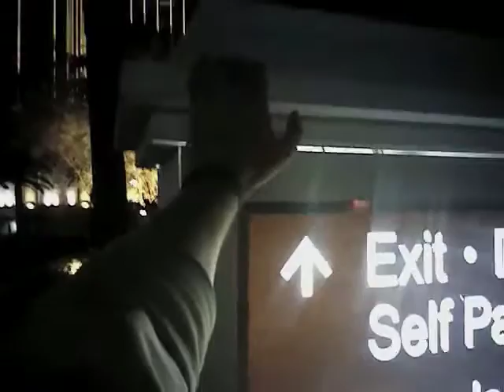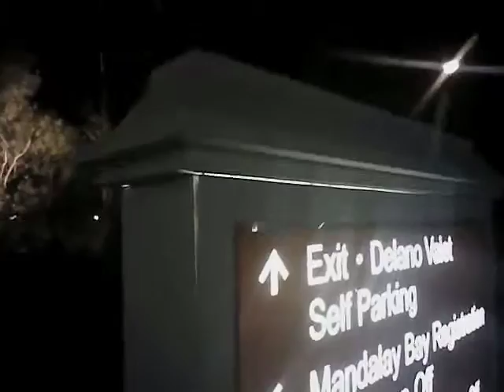VegasShooting Batch 29 Body Cam Video #769